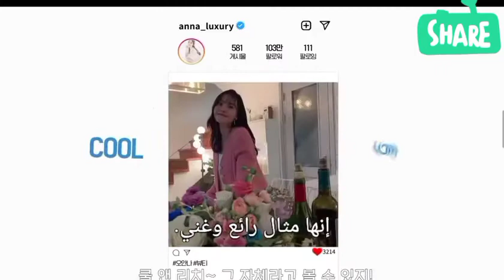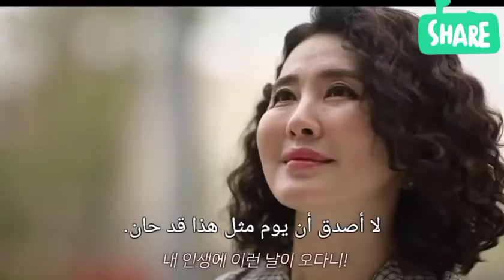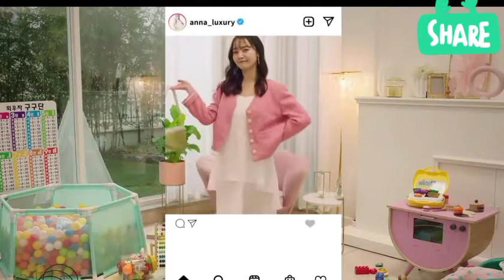المسلسل الكوري youths again "شباب من جديد" الحلقة 5 مترجم عربي ♥️